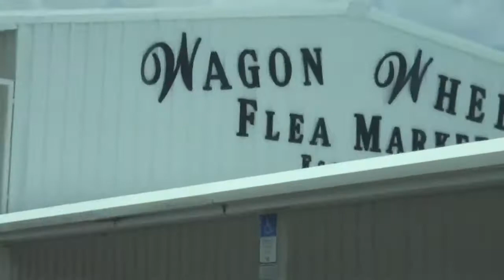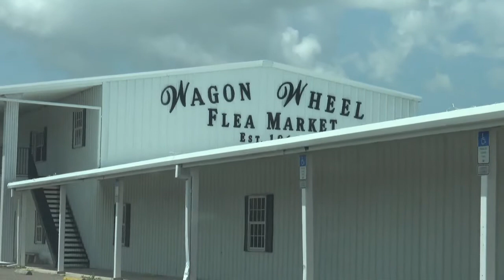RIP Mustang And Wagon Wheel Fleamarket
Wagon Wheel Fleamarket Was Open For 55 Years The Owner Died 5 Years Ago And They Closed It Forever In April 2020 They Used The Virus As A Excuse To Close It And Never Reopen It